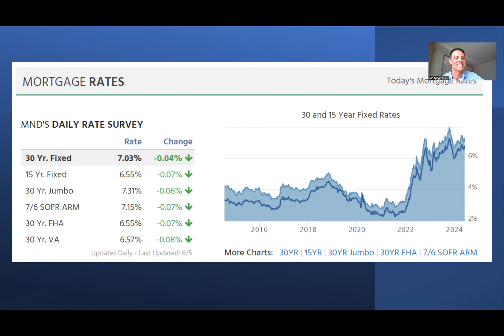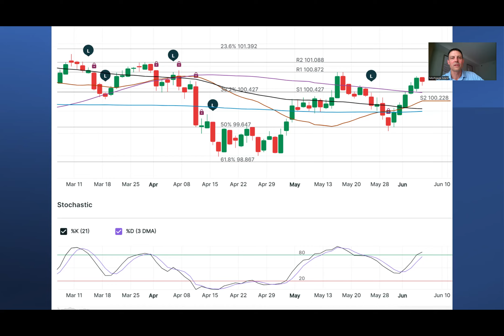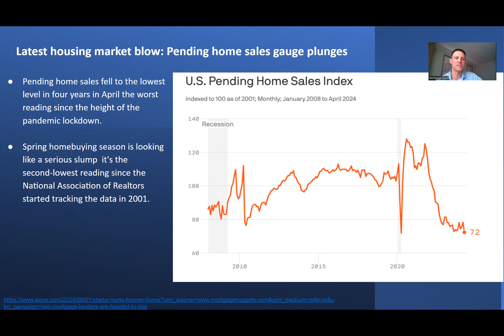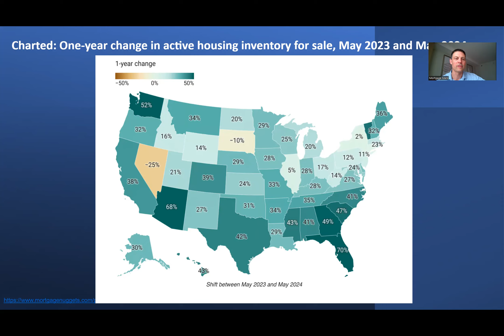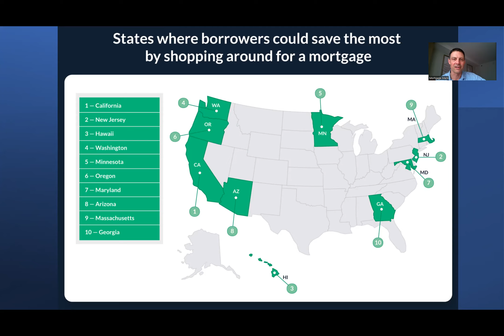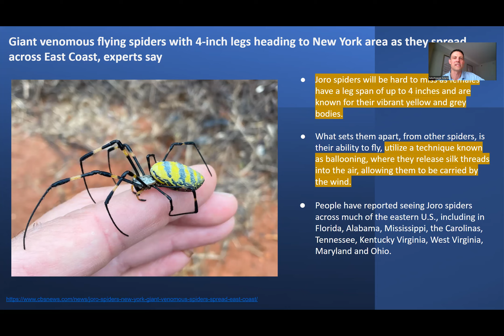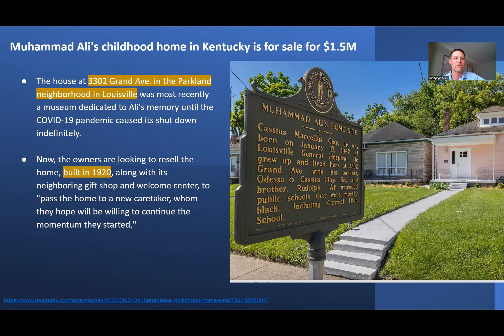Giant Venomous Flying Spider? | Mortgage Mark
Hey team! Mark Pfeiffer here, the face of Mortgage Mark! Our team is here to get mortgages done smarter, better, and faster. Managing a whip-smart team ready to help you or a friend buy your dream home.

Intro &. Rates - 00:00- 01:14
Euro zone bond yields rise after European Central Bank delivers "hawkish" cult - 01:14- 01:38
Mortgage demand falls for the second straight week, but all eyes on Fridays jobs report  - 01:38 -01:51
Job Growth Levels are pulling back  - 01:51- 02:17
Latest Housing Market blow - 02:17- 02:45
One Year change in active housing inventory for sale May 2023 and May 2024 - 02:45- 03:35
Gen Z most likely to rate housing affordability as #1 election  issue - 03:35- 04:07
States where borrowers could save the most by shopping around for a mortgage - 04:07 -04:20
New York Stock Exchange says bizarre glitch that showed Berkshire Hathaway down 99.97% has been resolved - 04:20 -04:54
Giant Venomous Flying Spiders - 04:54 -05:14
Remote Amazon tribe finally connects to internet  - 05:14 -5:58
Muhammad Ali's childhood home in Kentucky is for sale for $1.5M - 05:58- 6:08
Mortgage Mark Meme of the Week- 06:08- 06:15
Let's get social!  - 06:15- 06:31

CMG Home Loans, NMLS #1820